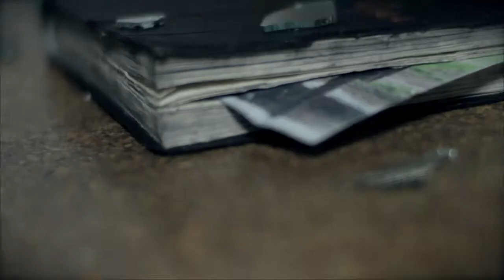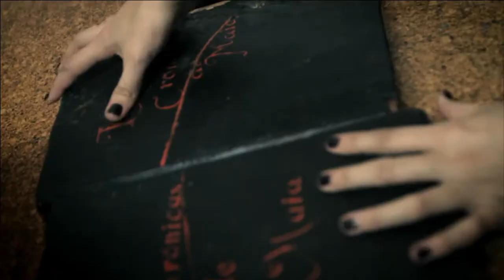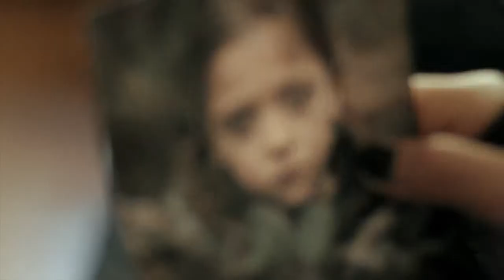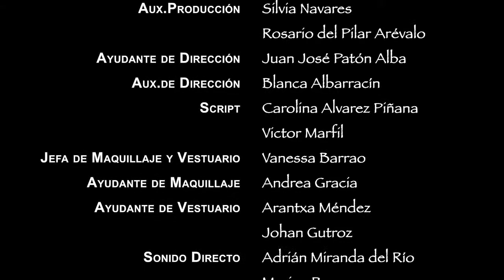Las Crónicas de Maia - Plan ¿ B ?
Nunca me consideré una chica metódica aunque siempre intenté que las cosas salieran bien. Pero si hay que cambiar el plan inicial, se hace.